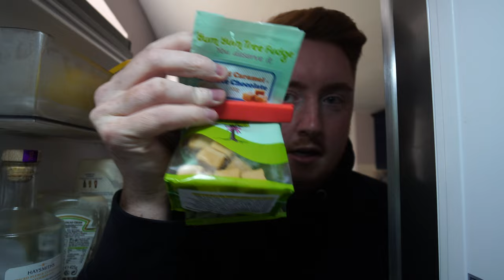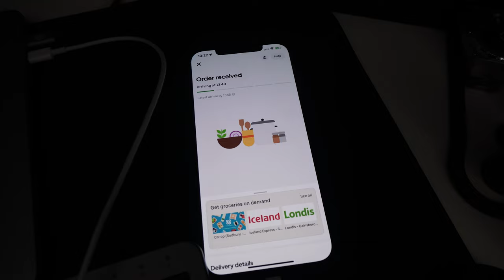Leeds United Reaction, New Routines & Football Madness | Vlog